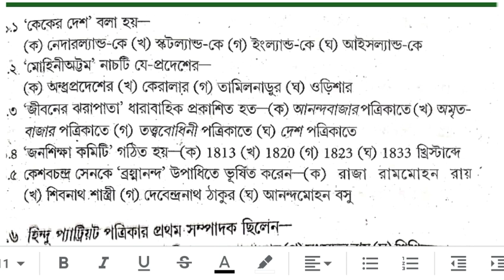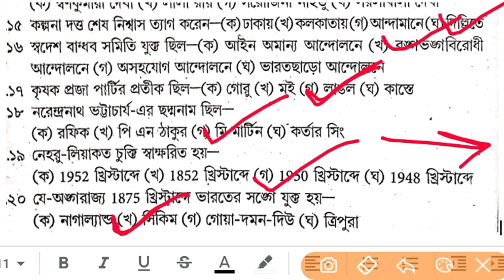Madhyamik last minute suggestion 2021 madhyamik2021 history suggestion 2021 madhyamik history mcq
Madhyamik last minute suggestion
Last minute suggestion 2020
Madhyamik suggestion mcq
Last minute history suggestion
Last time suggestion 2020
Madhyamik history suggestion
Madhyamik bangla rachana suggestion
Madhyamik rachana suggestion 2020
Madhyamik question 2020
Madhyamik history suggestion
History question 2020
History suggestion 2020
History mcq question 2020
History suggestion
Madhyamik history question
History question mcq

&*$ Jaman Sir &*$